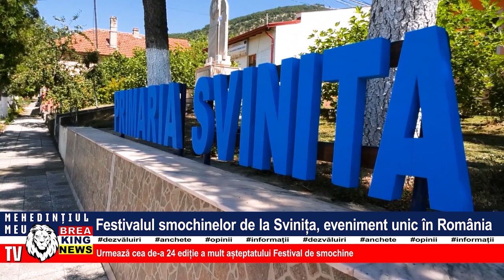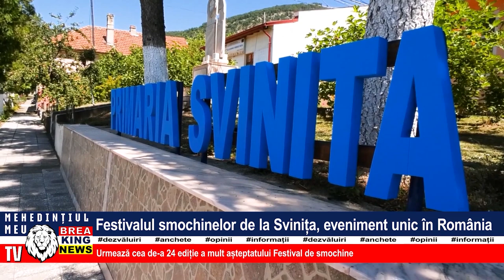FESTIVALUL SMOCHINELOR DE LA SVINIȚA, EVENIMENT UNIC ÎN ROMÂNIA